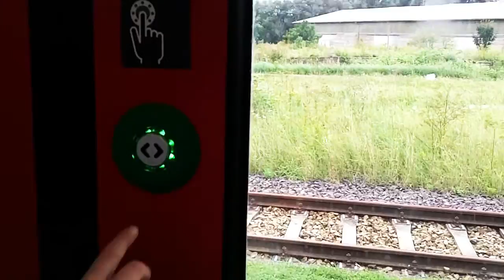Surfen & Kiten in Dranske (UNISPORT KL)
Surfen & Kiten in Dranske (Rügen) mit UNISPORT Kaiserslautern